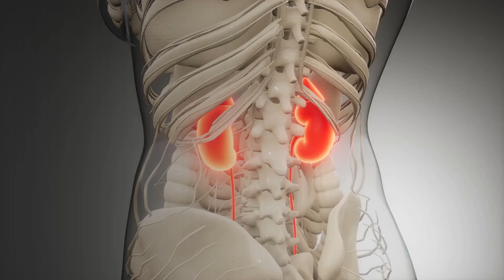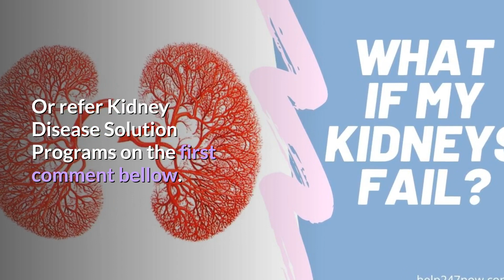What If My Kidneys Fail?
Some people live with kidney disease for years and are able to maintain kidney function.
Others progress quickly to kidney failure.
Kidney failure means that your kidneys have lost most of their ability to function—less than 15 percent of normal kidney function.
 If your kidney function drops to this level, you may have symptoms from the buildup of waste products and extra water in your body.
To replace your lost kidney function, you may have one of three treatment options:
1. Hemodialysis.
2. Peritoneal dialysis.
3. Kidney transplant.
4.    Follow Kidney Disease Solution Programs.
End-stage renal disease (ESRD) is kidney failure that is treated by dialysis or kidney transplant.
Some people with kidney failure choose not to have dialysis or a transplant but continue to receive care from their health care team, take medicines, and monitor their diet and lifestyle choices.
Work with your health care team and family to consider your options and choose a treatment that is right for you.

Top keywords:
kidney disease diet
what foods help repair kidneys
good foods for kidney disease